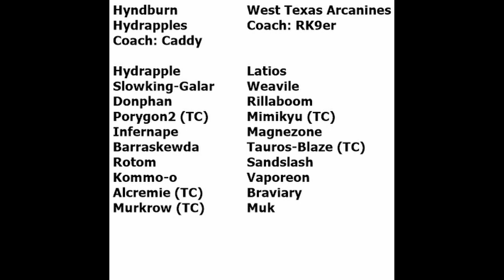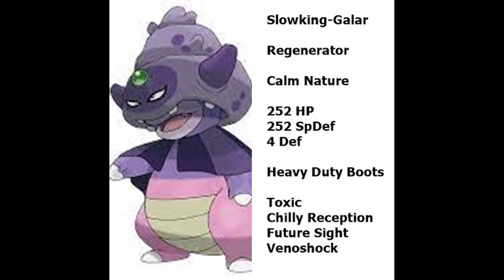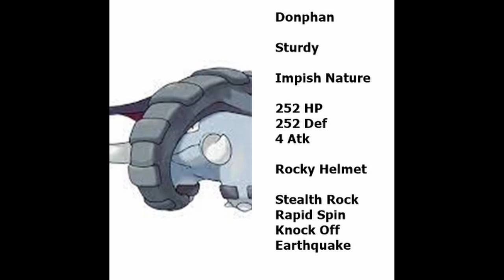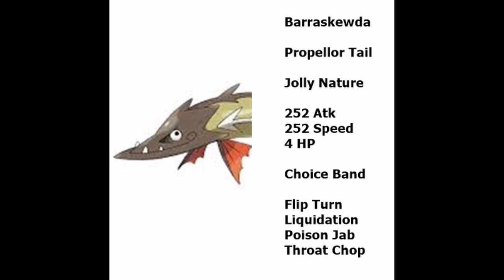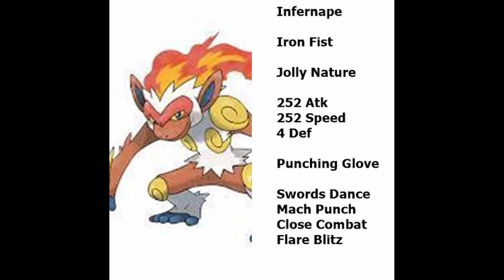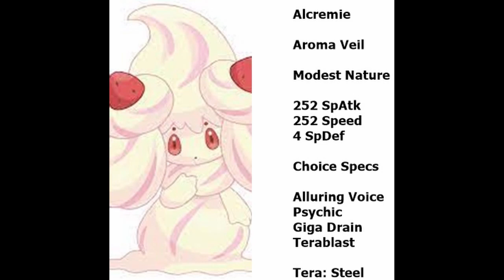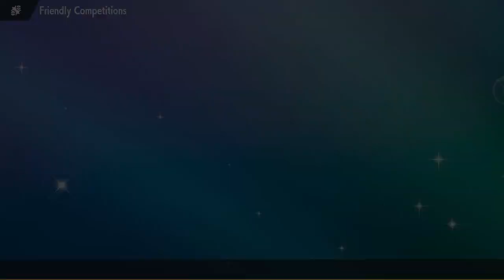BHDL wk3 vs RK9er (West Texas Arcanines)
Welcome to week 3 of my Battle HUB Draft League journey where we face off against the West Texas Arcanines who are coached by RK9er, hope you guys enjoy the prep and battle :)

Commentary on the battle is slightly out of sync but its nothing too bad lol